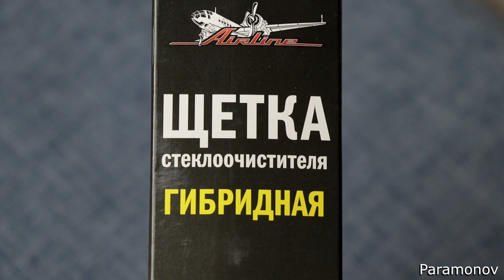Вот тебе и гибридные щётки. Отзыв о гибридных щётках стеклоочистителя AirLine AWB-H-450 и AWB-H-600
Негативный отзыв о гибридных щётках стеклоочистителя AirLine AWB-H-450 и AWB-H-600. Поставил на свою Lada Vesta новомодные гибридные щётки, но к сожалению меня ждало разочарование.
Магазин "Гранвес-Шоп"
Тормозные колодки задние Лада Веста, Х Рей с дисковыми тормозами (Brembo)
Колодки передние Brembo P68033 для Лада Веста, Х Рей Кросс